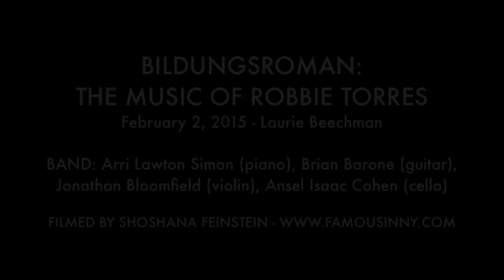Spencer Kiely - "I’m a Fan Of Summer" (Robbie Torres)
BILDUNGSROMAN: THE MUSIC OF ROBBIE TORRES
February 2, 2015 - Laurie Beechman

BAND: Arri Lawton Simon (piano), Brian Barone (guitar), Jonathan Bloomfield (violin), Ansel Isaac Cohen (cello)